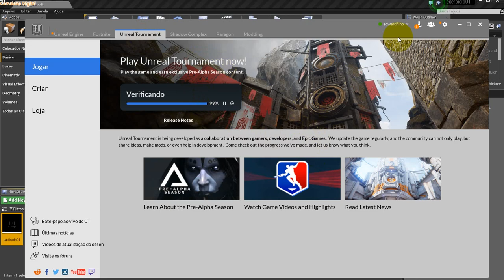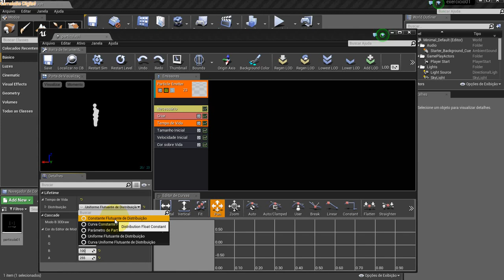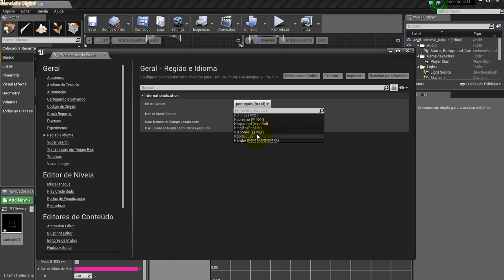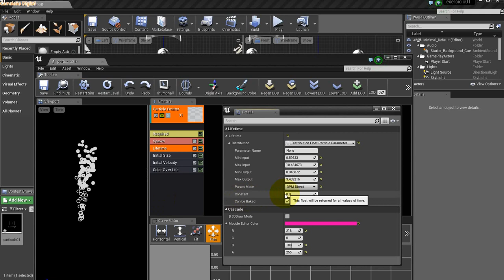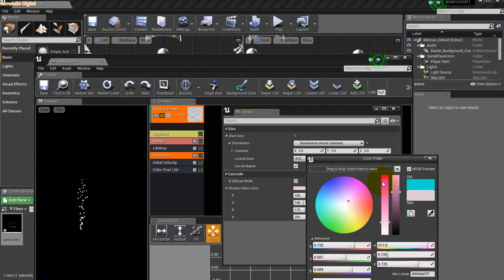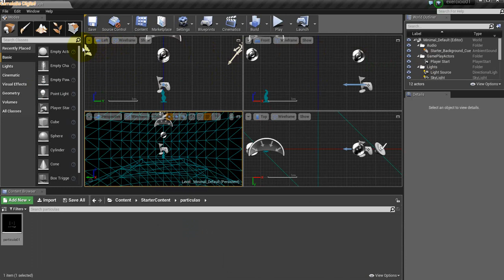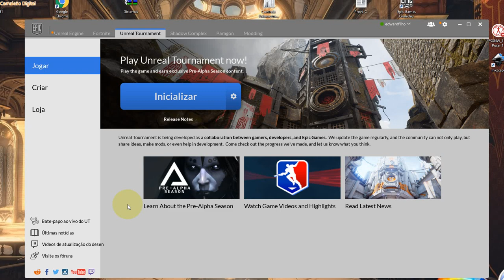Sistema de Partículas com UE4 - Aula 18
Fogo, Explosões, Laser, Luz, Areia, Névoa, Nuvens, Borrifos ( Água, Sangue, Faíscas...), Tiros, Magia, entre outros elementos tudo é feito através do Sistema de Partículas, e juntos iremos aprender a criar diferentes tipos.

Semanalmente Novas Aulas

O Curso é focado para lhe ensinar a produzir Diferentes tipos de Ambientes de Games (SCI FI, Medieval, Urbanos, Fantasia, etc...) através da Unreal Engine 4 ( Tecnologia usada na Produção do Game Fornite ), tendo como professor: Edward Silva Filho, o Criador dos Cursos de Unreal Engine no Brasil, desde 2001, e Licenciado pela Epic Games.